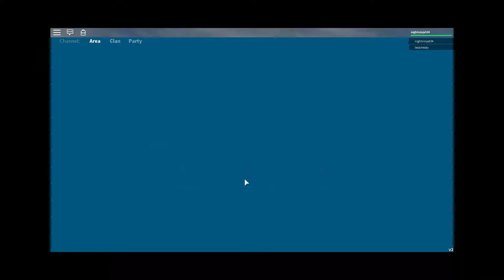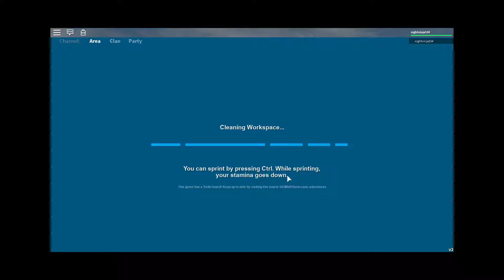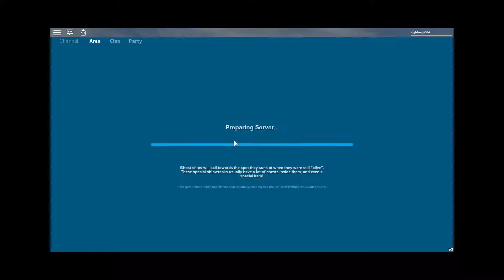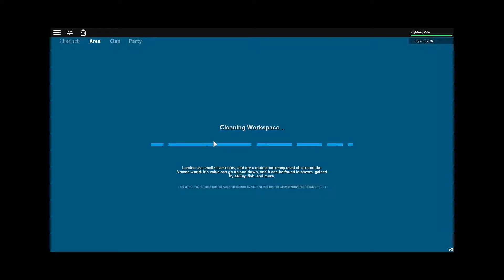leveling up Arcane Adventures part 3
we will be level up in Arcane Adventures